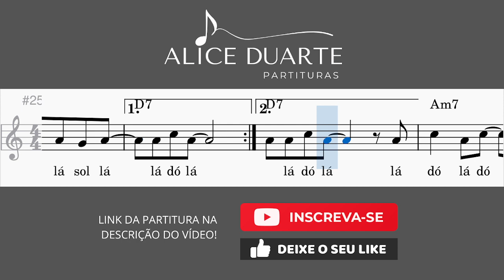Mania de Você (Rita Lee) | Aprenda a tocar com Partitura Facilitada + Playback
Link do playback no arquivo PDF!

Precisa dessa música em outra tonalidade? Me chama no Instagram!

Partitura com os acordes e com as notas escritas na legenda para instrumentos melódicos e harmônicos no geral (violino, flauta, saxofone, clarinete, escaleta, piano, guitarra, violão, contrabaixo, etc.)

Não é a tonalidade que procura? Me manda um direct no Instagram ou deixe o recado aqui nos comentários!